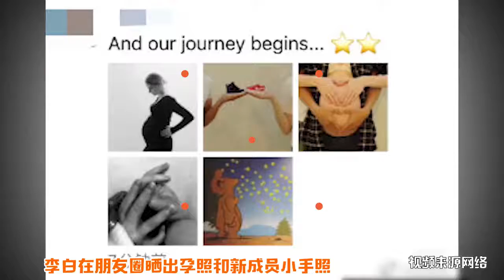撒贝宁升级当爸！回顾两人恩爱过往，学霸与学霸的爱情故事